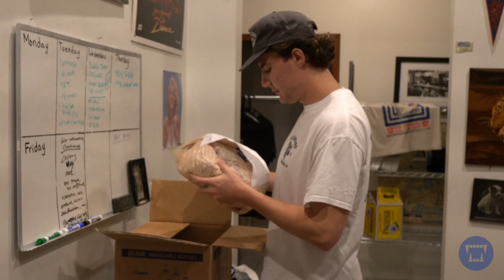HOUND - BEHIND THE SCREENS EP.3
A look behind the screens at Hound Logo and Print Shop. A design studio and print space in Los Angeles that services clients big and small.

Episode 3